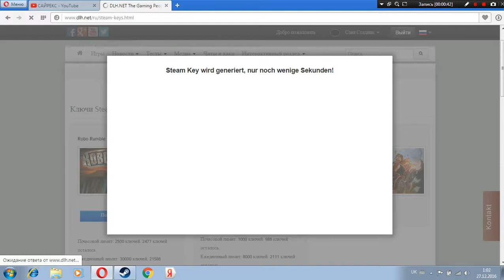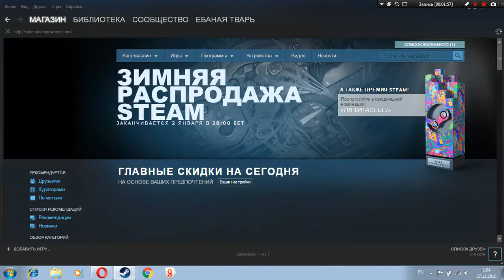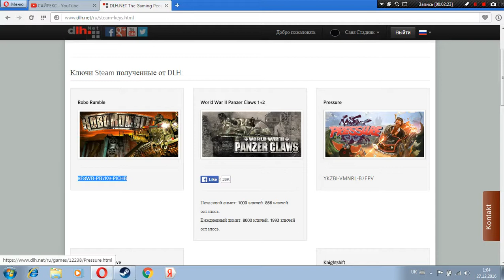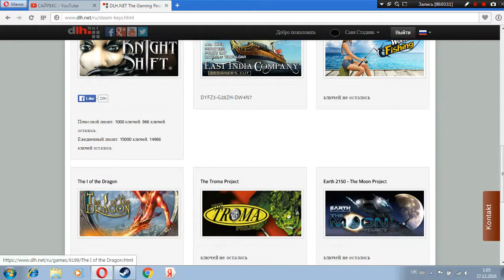ХАЛЯBНЬIE ИГРЬI STEAM 100% САМ ПРОBЕРЯЛ РАБОТАЕТ!!!! ПОСМОТРИ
1- KPHQH-V7CLF-PDB0P
2- BVBXI-6595E-29CIN
3- V7PLN-702VF-HKRYF
4- 4009Y-2TDK8-EEVL8
5- AT903-C0RR9-6DMDM